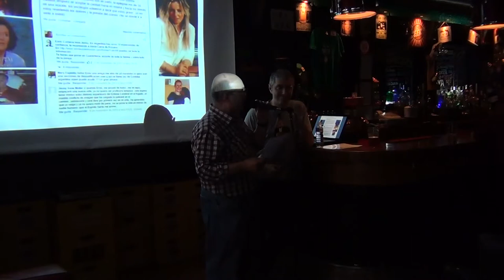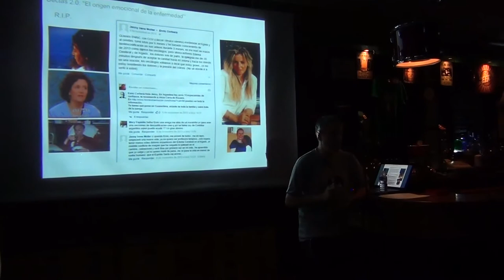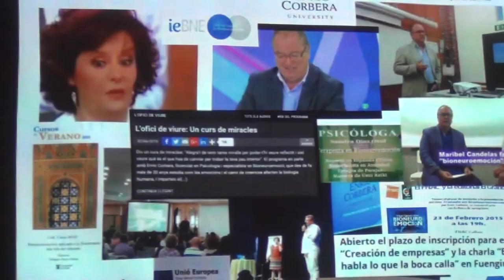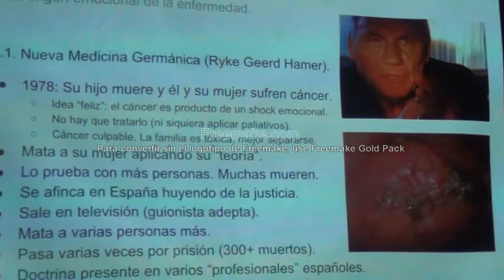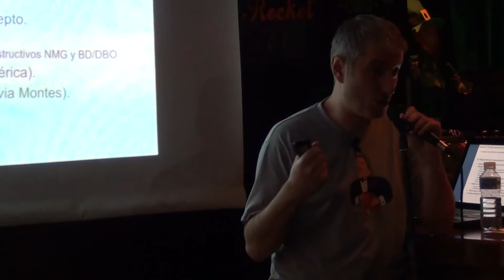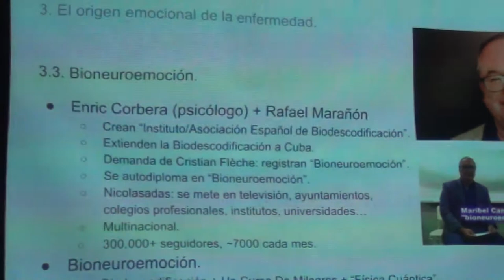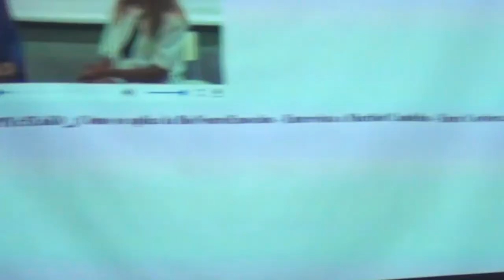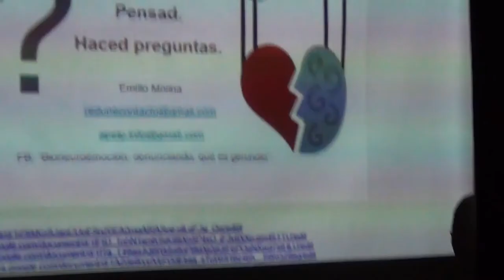VIDEO CON MARCAS DE AGUA, LEE ABAJO PARA VERLO SIN ELLAS. Charla de Escépticos Pub Asturias.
ATENCIÓN ESTE VIDEO CONTIENE MARCAS DE AGUA. SI QUIERES VERLO SIN ELLAS VETE AL SIGUIENTE ENLACE

SECTAS 2.0.  LA MANIPULACIÓN EMOCIONAL DE LAS ENFERMEDADES
Emilio José Molina Cazorla

Con la presente charla se pretende dejar patentes las características erróneas y anticientíficas del movimiento llamado “bioneuroemoción” (BNE), y en general de aquellas corrientes que achacan a conflictos emocionales el origen de las enfermedades. Se denuncia asimismo su alarmante auge en nuestra sociedad, y se alerta de sus derivas hacia organizaciones de tipo sectario. Es el resumen de un dosier bastante más extenso, en el que se recogen además múltiples anexos y datos adicionales con testimonios de afectados e implicados.
La BNE constituye una amalgama de diversas pseudoterapias junto con una visión y una práctica distorsionadas de herramientas y conocimientos válidos. Sus principales componentes son la Nueva Medicina Germánica, la Biodescodificación, el libro Un curso de milagros, la Programación Neuro Lingüística (PNL), las Constelaciones Familiares y la Hipnosis Ericksoniana.